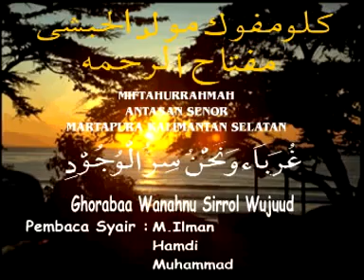MIFTAHURRAHMAH (VIDEO CLIP LAMA) Syair guroba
kami grub Maulid Miftahurrahmah dari antasan senor Martapura Kalimantan Selatan

info lengkap cek ig @miftahurrahmah_grub